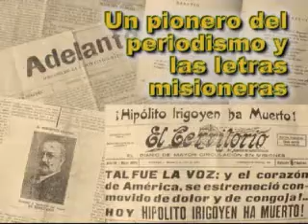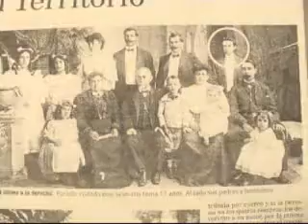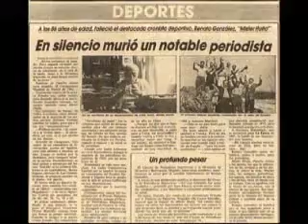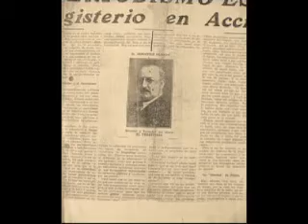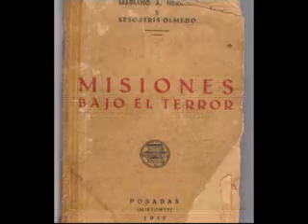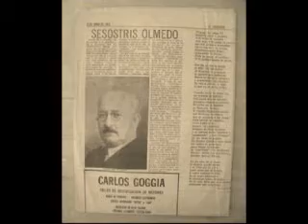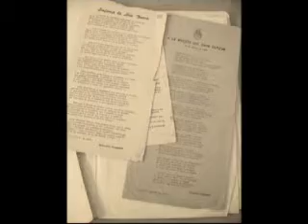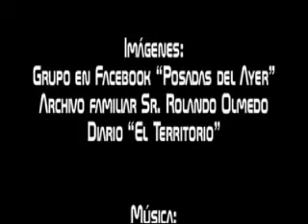Sesostris Olmedo - Biografía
Sesostris Olmedo nació en 1889 en la localidad de Mercedes, Corrientes.
A los 25 años fundó la imprenta "La Lucha" y los periódicos "Adelante" y "Renovación" en la ciudad de Paso de los Libres, Ctes.
Llegó a Posadas en 1923 donde instaló nuevamente su imprenta "La Lucha" y editó la revista "Erato", fundando luego, en 1925, el diario "El Territorio".
Fue un hombre comprometido con las vicisitudes sociales de la época, valiéndole incluso la cárcel sus audaces publicaciones; debiendo reconocerse en él la gesta de haber formado una raza de redactores misioneros.
Paralelamente a su actividad de periodista, fue un prolífero escritor de prosa, novela y poesía, publicando a lo largo de su vida varios libros: "Horas Tristes" (Poesía); "Flores, Ensueños y Recuerdos" (Prosa); "Amor y Dolor" (novela); "Sueños de Oro" (poemas); "La visión del Mártir" (Poesía); "La Canción de la Fuente" (Novela); "Misiones Bajo el Terror" (histórico-documental); "Motivos Tucumanos" (Poesía); "Mil Sonetos" (dos tomos) y "Cantos y Poemas" (Poesía).
Falleció en la ciudad de San Miguel de Tucumán el 14 de mayo de 1971, a los 82 años de edad.